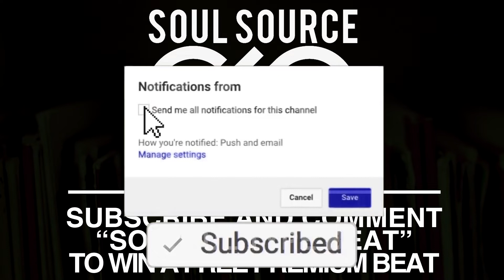Soulful Beat With Hook "Summertime" Soul Sample Type Beat With Hook/Logic Type Beat With Hook 2019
Soulful Beat With Hook "The Storm" Soul Sample Type Beat With Hook/Logic Type Beat With Hook 2019